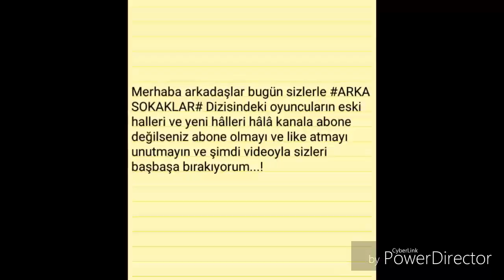ARKA SOKAKLAR# OYUNCULARIN ESKİ VE YENİ HÂLLERİ